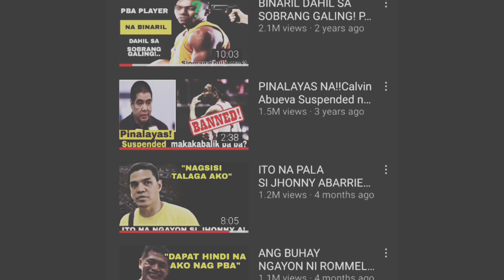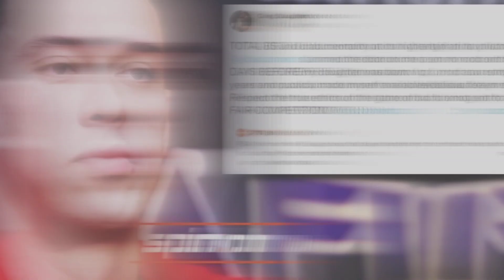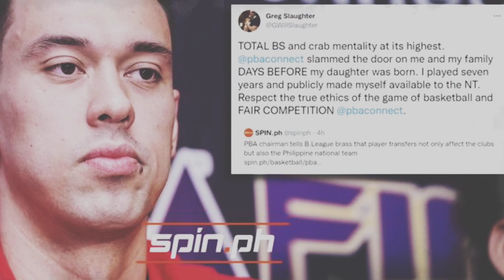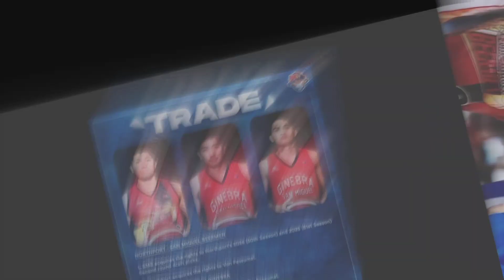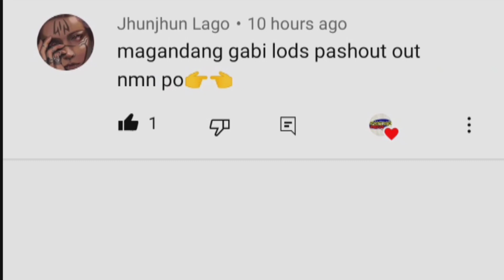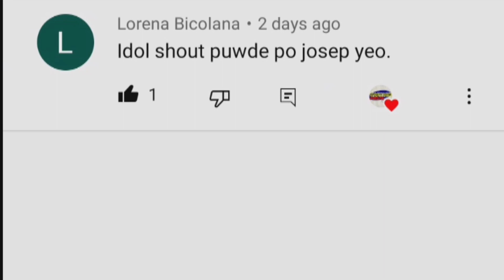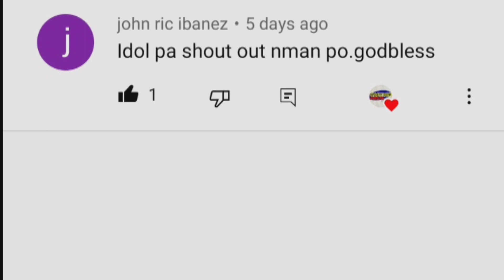KONTI NALANG AT MAWAWASAK NA ANG PBA! AYON SA MGA FANS!| CONFIRMED NA LAHAT NG TRADES| PBA UPDATES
ITO NA ANG ISA SA MGA MAIINGAY NA ISSUE SA PBA NOONG NAGKA SUNOD SUNOD ANG LAHAT NG MGA TRADES NA HINDI PATAS

MARAMI NA ANG MGA NAG PAHAYAG NG NEGATIBONG KOMENTO SA PBA PATI NARIN ANG MGA KILALANG BASKETBOLISTA